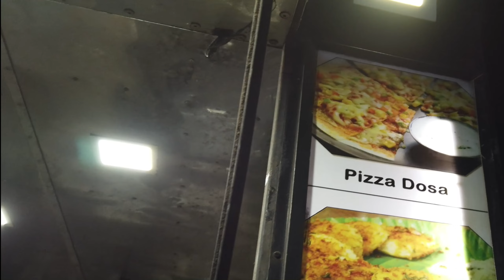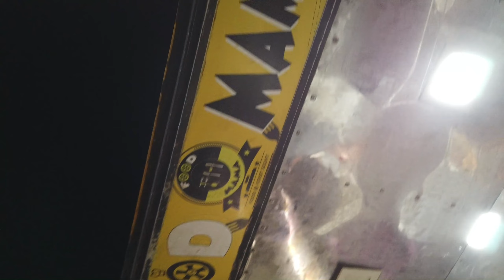Guntakal Hanuman circle food mama | AP Hanuman Junction travel Advocate BalajiNaik